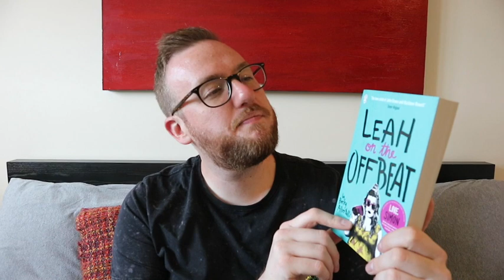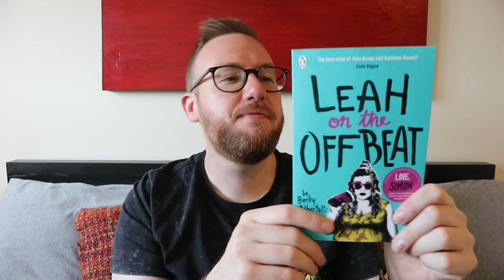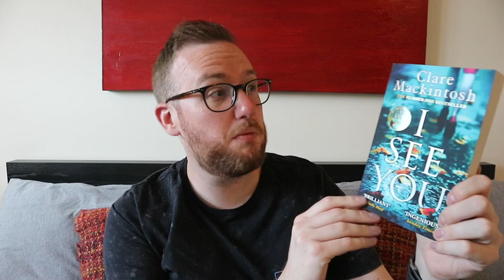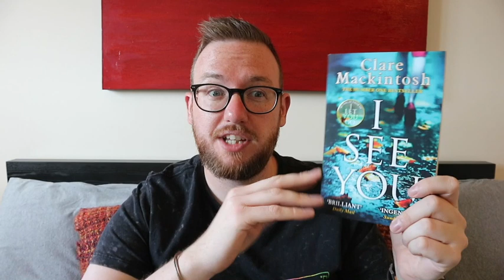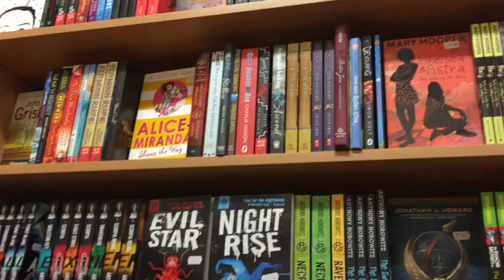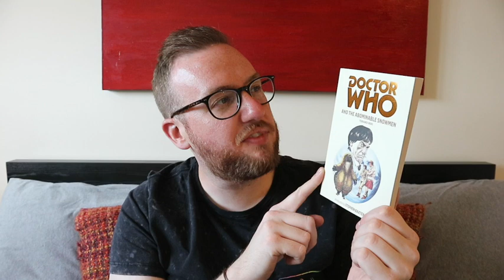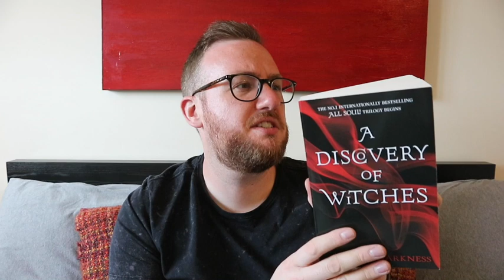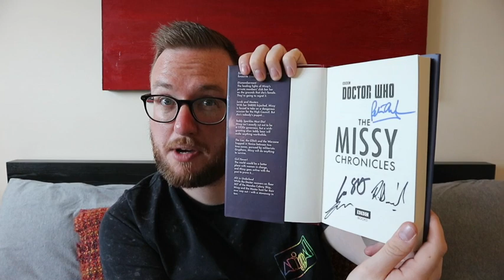May Book Haul | 2018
Here is my book haul for May - a completely accidental book haul I might add. I wasn't planning on buying any books this month... ah well. There are worse addictions to have.